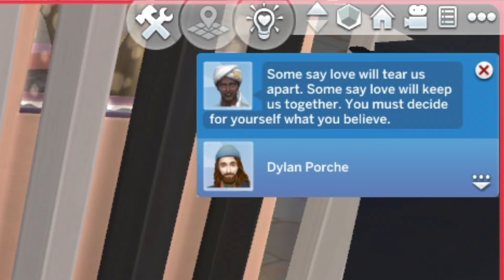The Sims 4 Kaleidoscope - Episode 31 Moar Petals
Hey dudes! Dylan and his housemates travel to the romance festival to throw some petals. A lot of petals.

Music
The Great North Sound Society - Pink Sunrise